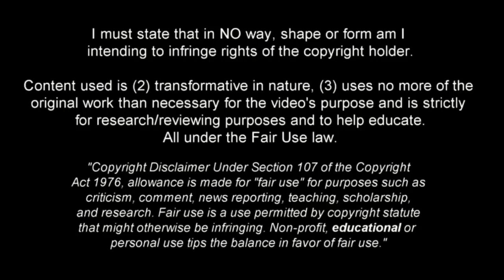Faris Moumbagna - Natural Goalscorer - 2023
• Position: CF
• Nationality: Cameroon
• Club: Marsiel
• League: ligue1

Skills & highlights